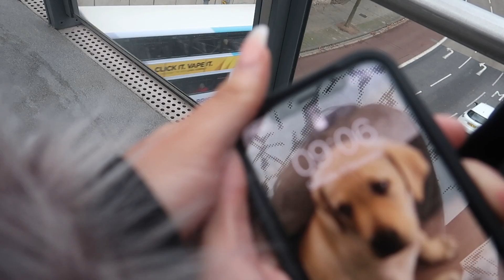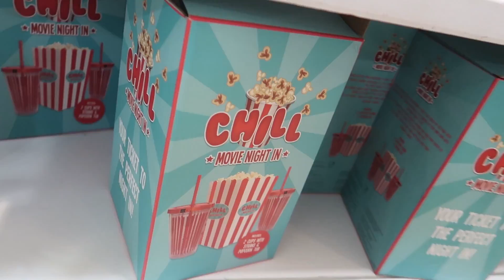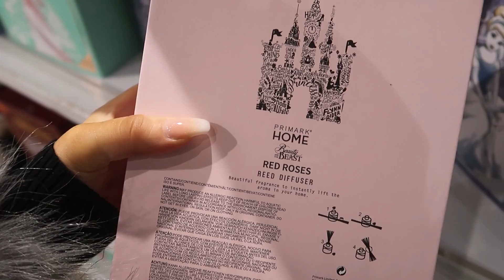NEW IN PRIMARK DECEMBER 2018!! CHRISTMAS VIBES! | VLOGMAS DAY 9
COME TO PRIMARAK WITH ME CHRISTMAS / DECEMBER 2018 / PRIMARK HAUL DECEMBER CHRISTMAS 2018

Hello beautiful angels! For vlogmas day 8 we have a COME TO POUNDLAND WITH ME yaaaay! Grab your cups of tea & cookies, I hope you all love it xxxxxx